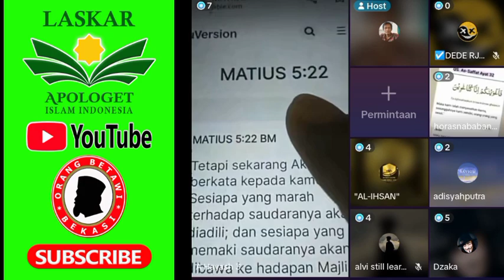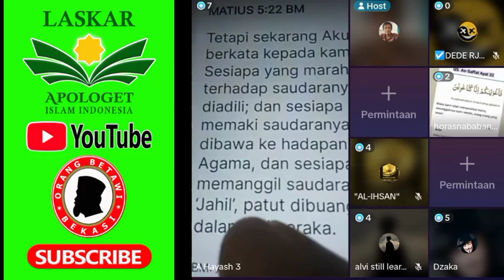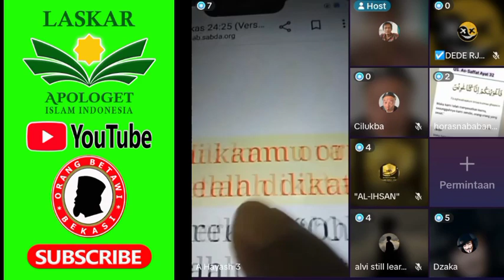YESUS MASUK NERAKA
Ternyata Yesus masuk neraka dalam debat Islam Kristen terbaru.